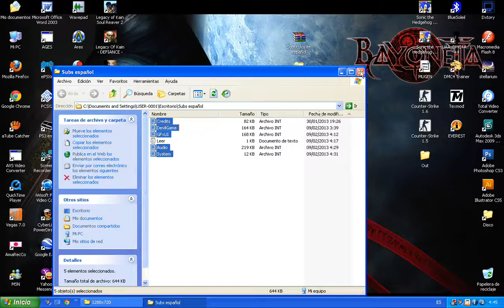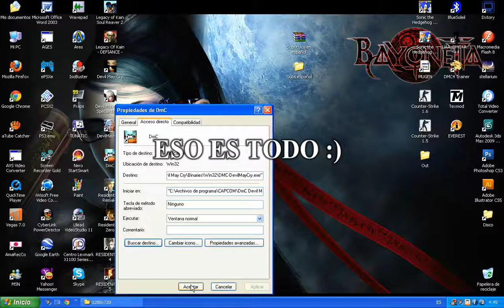DmC Devil May Cry - Subtitulos En Español (MEDIAFIRE) - Audio En INGLES & Subtitulos En Español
ASEGURENSE DE PONER EL JUEGO EN lenguaje "english"

La carpeta esta en C:\Archivos de programa\DMC Devil May Cry\DevilGame / Localization / INT
Y el archivo Steam esta en "C:\Archivos de programa\DMC Devil May Cry\Binaries\Win32\"

Poner Audio En INGLES & Subtitulos En Español